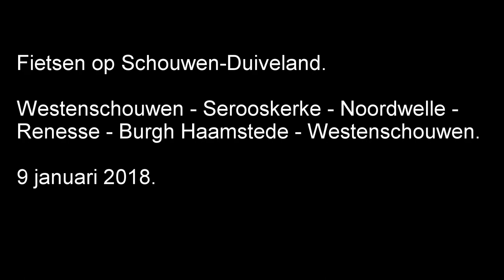Fietsen op Schouwen-Duiveland. Renesse, Serooskerke, Burgh-Haamstede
Fietsen op Schouwen-Duiveland.
Westenschouwen - Serooskerke - Noordwelle - Renesse - Burgh Haamstede - Westenschouwen.
9 januari 2018.